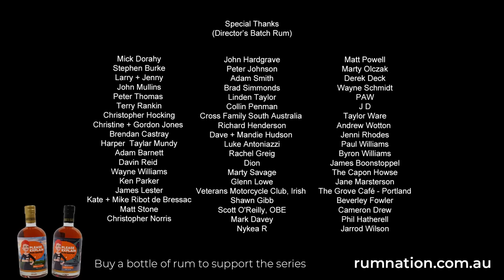The Future | Pauline Hanson's Please Explain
Have you ever made a mistake? Have you ever wished you had the chance to set things right? What would you be willing to do to set things right? Would you be willing to admit you were wrong?

These are the questions that Anthony Albanese will be forced to grapple with as he faces the consequences of his actions in this week's episode of Please Explain.

Will he have the guts to fix the future? You'll just have to tune in to this week's episode to find out.